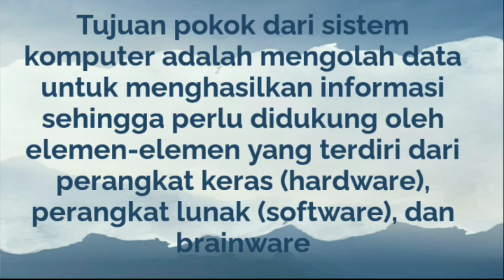tujuan pokok dari sistem komputer adalah